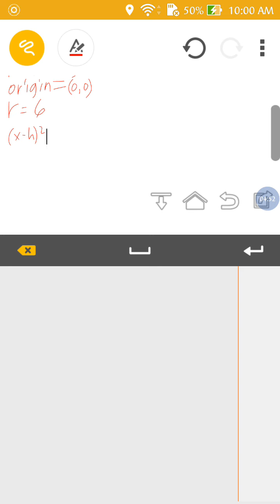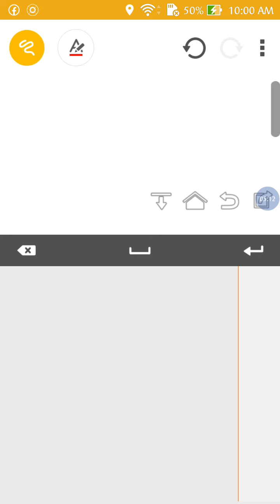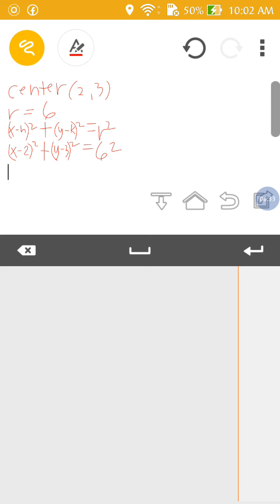Standard and General Form of the Equation of a Circle